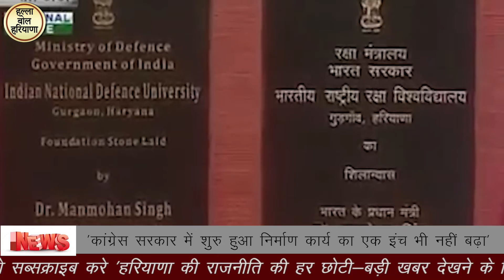हरियाणा की पहली राष्ट्रीय डिफेंस यूनिवर्सिटी पर मोदी सरकार का शर्मनाक बयान